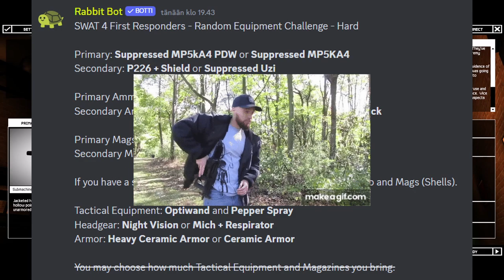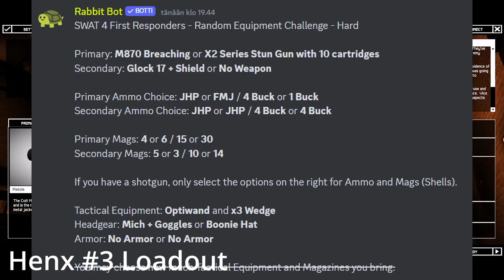SWAT 4 First Responders - Random Equipment Challenge 3 - Kaasuryhmä pelaa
Alkuperäinen idea Random Equipment Challenge on peräisin @GAMERX1ST kanavalta. Tässä pelimuodossa arvotaan sattumanvarainen loadout karhuryhmän poliiseille. Tässä on käytetty apuna @ChrisTHECOP yhteisön bottia.

Dissent
World Beyond Death
Cypher